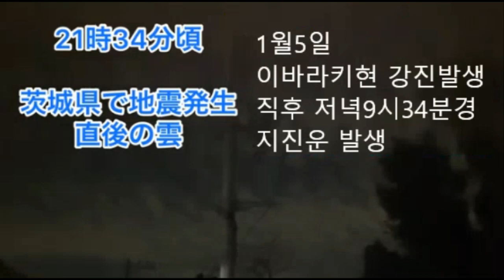💥💥【일본 도쿄인근 이바라키현, 요코하마 지진운 출현 이상한 비닐구름 나타난 후】연속화산대폭발 스와노세지마,사쿠라지마 치치지마 6.3강진발생 오가사와라제도 이오지마 1월5일대폭발!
💥💥【일본 도쿄인근 이바라키현, 요코하마 지진운 출현 이상한 비닐구름 나타난 후】연속화산대폭발 스와노세지마,사쿠라지마 치치지마 6.3강진발생 오가사와라제도 이오지마 1월5일대폭발! 후지산 대폭발하나